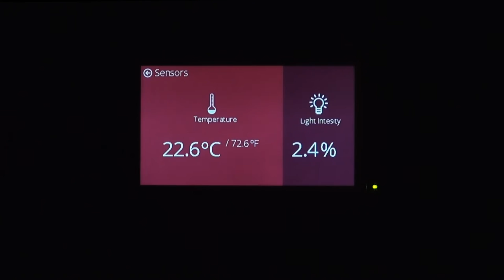mikromedia plus stm32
It's time to see the big picture. New 4.3” touch screen driven by SSD1963 graphics controller delivers crystal sharp image in 480x272px resolution.